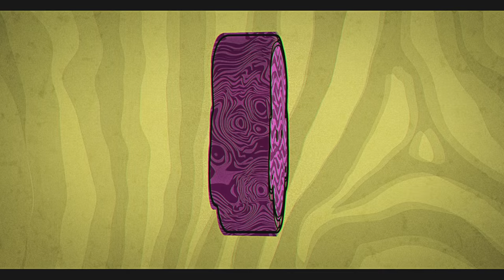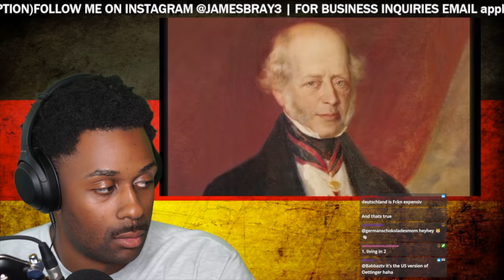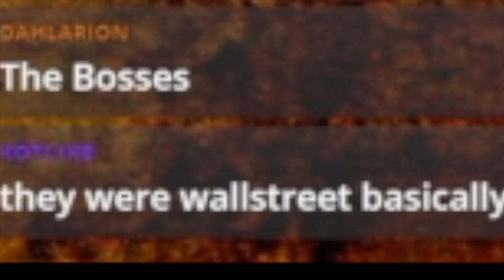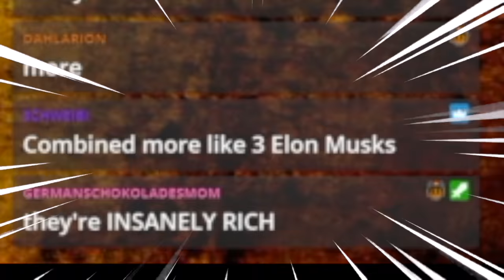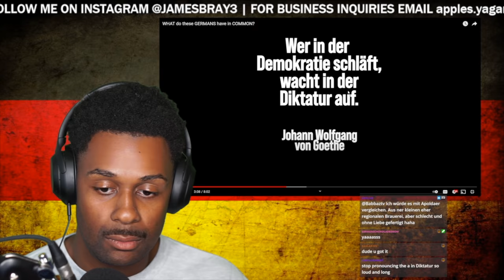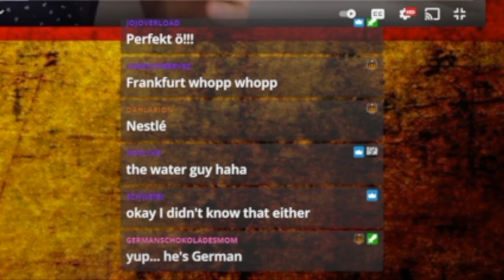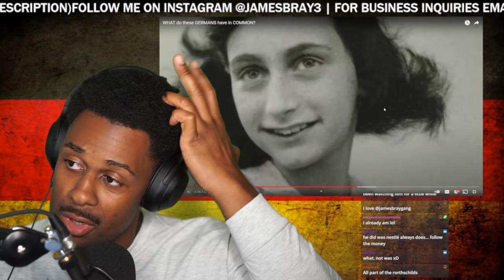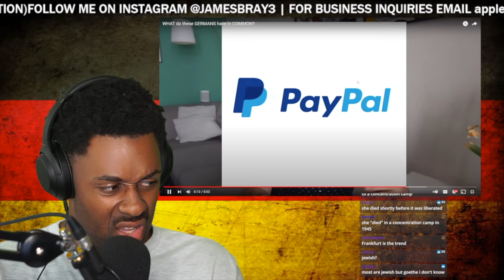TOP 5 of THE MOST Influential GERMANS EVER All Have THIS in Common!!